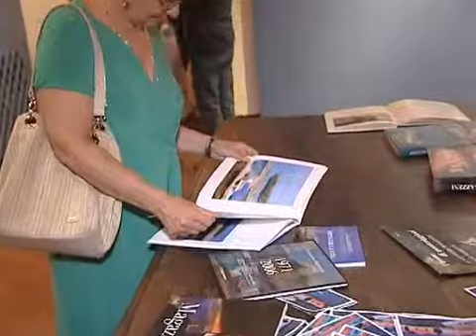Paesaggi d'Animo di Salvatore Magazzini a Castelnuovo Garfagnana VerdeAzzurroTv